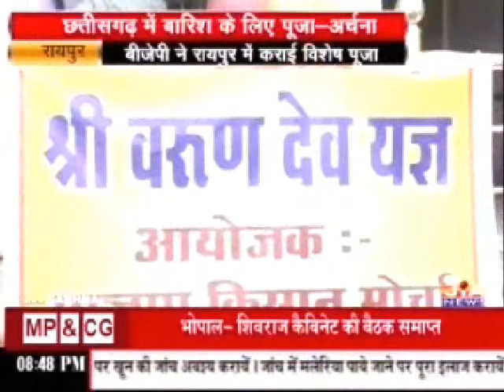Varun Yagya of BJP for Rain:Gourishankar Shrivas & Dhananjay Singh Thakur on Sadhna News(RK Gandhi)